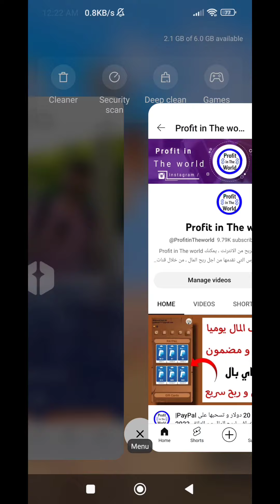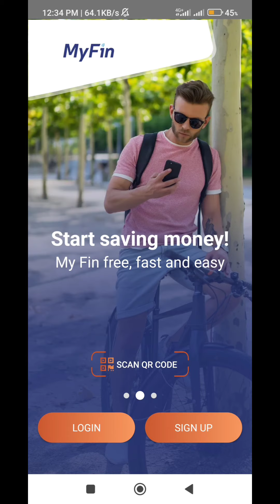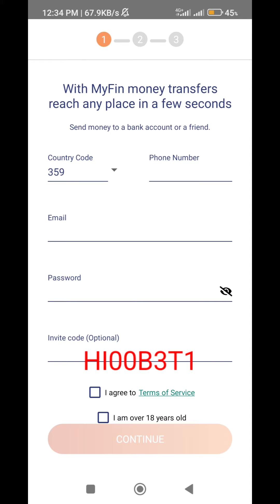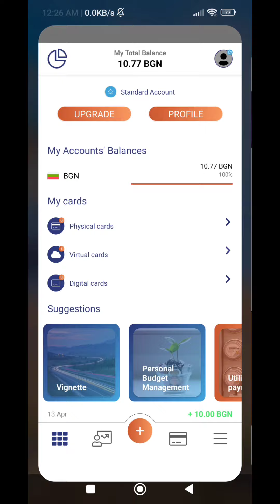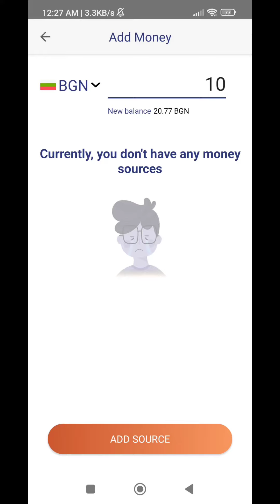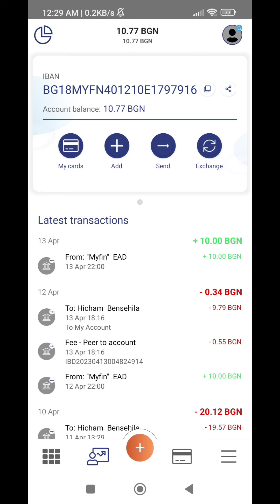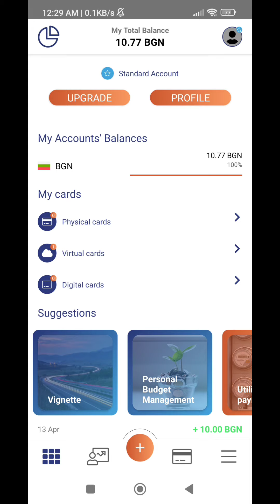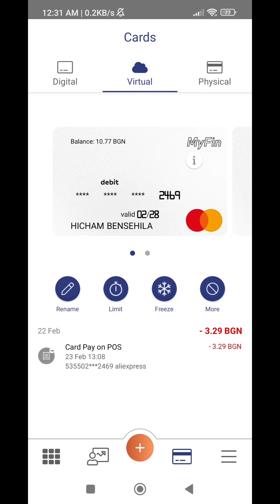احصل على بطاقة بنكية مجانية + رصيد مجاني للشراء و الدفع عبر الانترنت| بنك مايفن MyFin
شرح بنك MyFin و طريقة الحصول على بطاقة ماستر كارد Mastercard مجانية افتراضية الشراء من الانترنت و 5€ هدية التسجيل.

 ✓✓  رابط التسجيل في بنك MyFin  ✓✓

كود الحصول على هدية التسجيل 5€

HI00B3T1

                _🤑💰📽️ مشاهدة المزيد  📽️💰🤑_.

               ✅💲🎬  قوائم التشغيل 🎬💲✅.

💵💶⏭️ التعريف بالقناة ⏮️💵💶.

⬅️صفحتنا على الفيسبوك :
⬅️صفحتنا على الانستقرام:
⬅️الايميل التجاري :